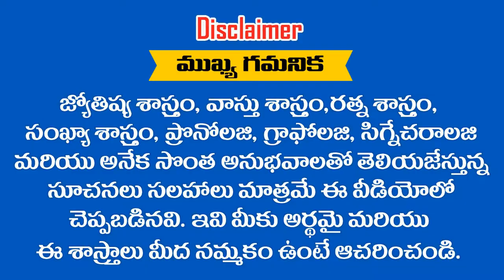మీ యొక్క వివాహపు తేదీ ..? ( 3/1) కాంబినేషన్ అయితే మీరు ధనవంతులు అవుతారు || RAMM KRISH NIHAN